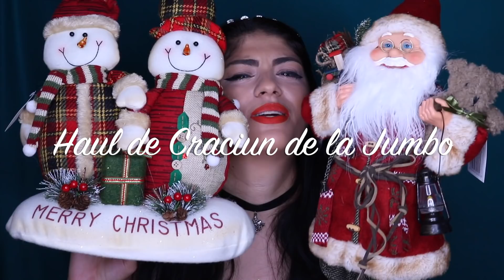Haul Jumbo | Decoratiuni de Craciun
Da, sunt acea persoana care se gandeste la Craciun de la mijlocul lui Noiembrie! Voi?